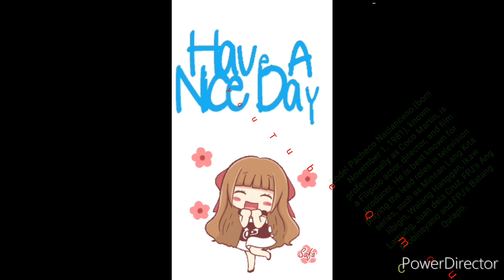COCO MARTIN - THE KING OF PHILIPPINES TELEVISION IS A BS HOTEL & RESTAURANT MANAGEMENT GRADUATE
Rodel Pacheco Nacianceno (born November 1, 1981), known professionally as Coco Martin (Tagalog: [ˈkɔʔkɔ ˈmɐɾtɪn]), is a Filipino actor, director, and film producer. He is best known for playing the lead roles in television series, such as Minsan Lang Kita Iibigin, Walang Hanggan, Ikaw Lamang, Juan dela Cruz, FPJ's Ang Probinsyano and FPJ's Batang Quiapo.

He is dubbed as the KING of Prime Television & the highest paid actor, director & a successful producer!

He is considered by his co-actors as the generous & kind hearted person & compared to possessing the qualities of Fernando Poe Jr - The Philippines King of Movies!